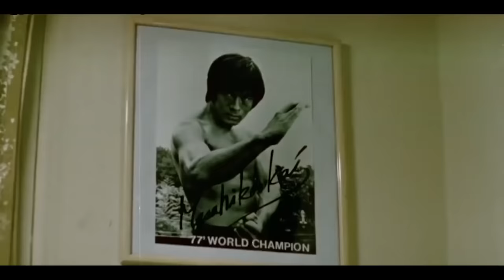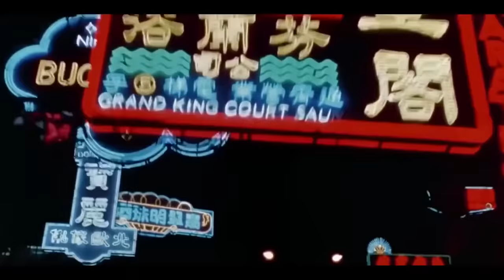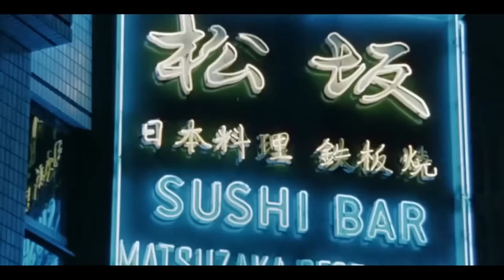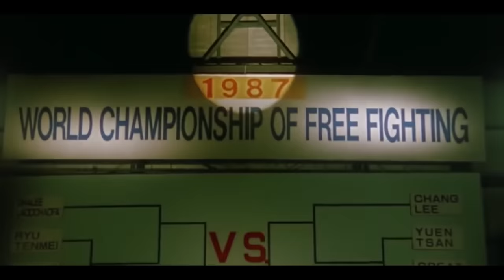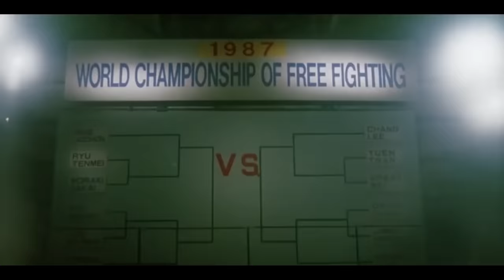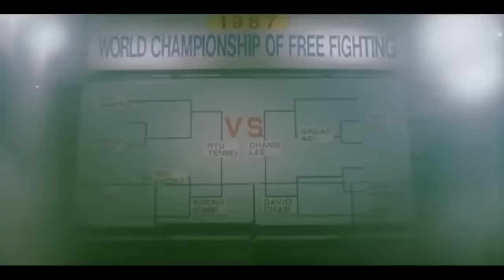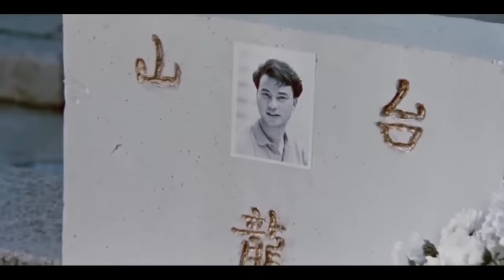Blood Fight | Türkçe Dublaj Aksiyon Filmi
Blood Fight | Türkçe Dublaj Aksiyon Filmi Full HD İzle

Serbest dövüş dövüş sanatları dünyasından emekli olduktan yıllar sonra, bir adam turnuvada en iyi öğrencisi katledildikten sonra boks dünyasına geri döner.

Yönetmen: Shuji Goto
Senaryo: Yoshiaki Kashigawa
Yapımcılar: Yasuaki Kurata, Hiroaki Tokano
Oyuncular: Yasuaki Kurata , Simon Yam , Meg Lam
Tür: Aksiyon, Macera, Dram